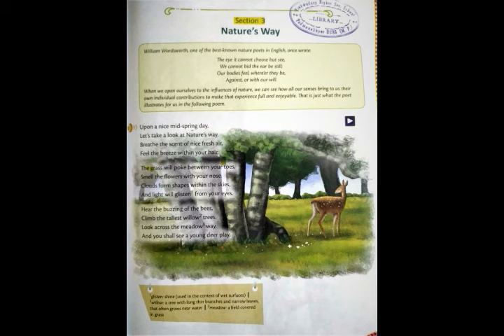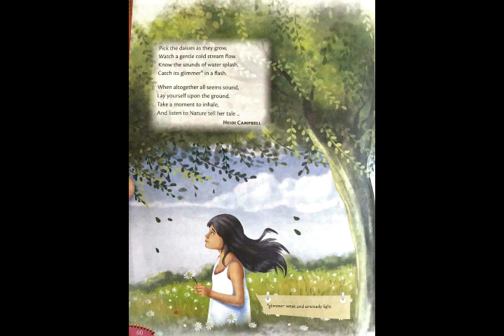Class 8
Nature's Way